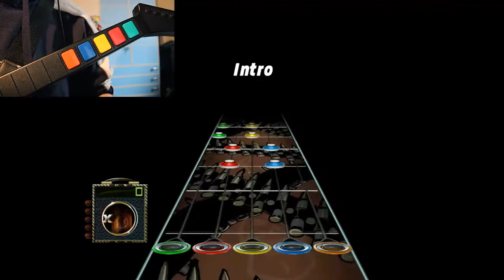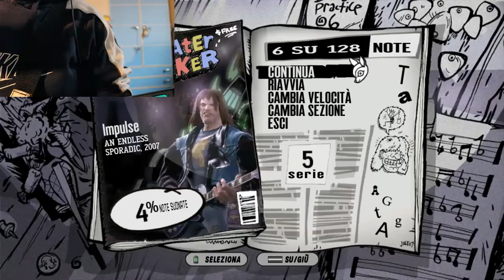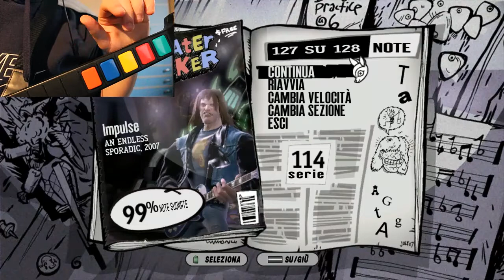Guitar Hero Lesson #1 - Tecniche base e regolazioni di sistema!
▃ ▄ ▅ ▆ ▇ █ OH SI CONTINUA COSI'! MI FAI SENTIRE LA MUSICAAA! █ ▇ ▆ ▅ ▄ ▃

Eccoci qui con una rubrica che volevo fare da tempo, una serie su un gioco che amo davvero molto! Mi raccomando, fatemi sapere se vi piace.. e se non avete mai giocato a questo gioco CORRETE A COMPRARLO!
Vi ricordo di lasciare un commento, un mi piace e di condividere il video!
Enjoy e che la Renna sia con voi!